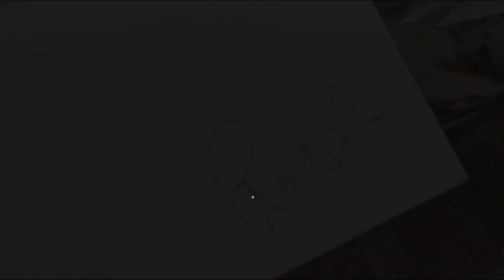Fortelier Presents: Rosen Donchev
Rosen Donchev is a talented Bulgarian painter who started his career as an iconographer but soon expanded his artistic repertoire to abstract art. He has always been drawn to experimenting with new techniques and materials, which led him to delve into abstract collages. With a keen eye for detail and a passion for natural pigments, he began incorporating these elements into his work, creating unique and thought-provoking pieces. Donchev's use of natural pigments, combined with his choice of binders, gives his works a rich and textured feel that sets them apart from traditional abstract paintings. Through his artistic journey, Donchev has established himself as a master of his craft and continues to push the boundaries of what is possible with his innovative use of materials and techniques.
Today he is an honorable member of the Union of Bulgarian Artists, chairman of SBH Kazanlak “Ivan Milev”, and a master icon painter in the National Chamber of Crafts in Bulgaria.

Credits:
Director & DoP: Decont
Producer: Yana Vachkova | Fortelier
Edit & color correction: Decont